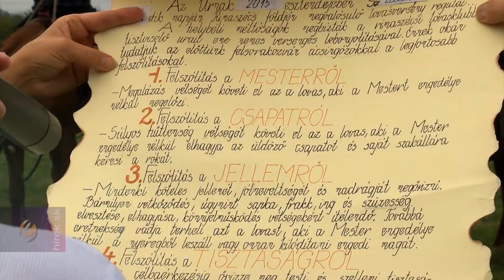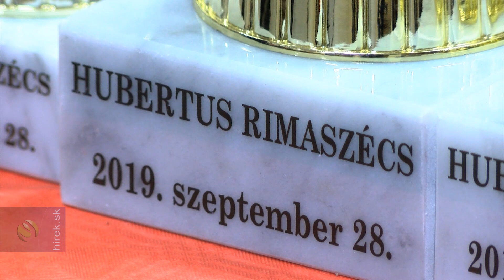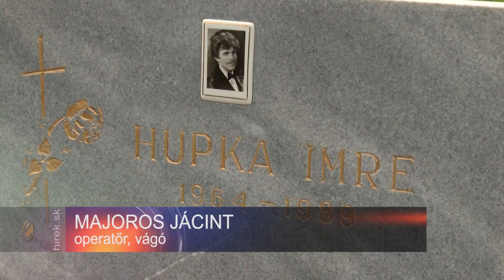Hubertusz lovasnap - a lovassport szerelmesei találkoztak Rimaszécsen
Rimaszécs. A Rimaszécsi Polgári és Vállalkozói Szövetség Polgári Társulás tizenharmadik alkalommal rendezte meg a Szent Hubertusz Lovasnapot a gömöri településen. Az egész napos rendezvény a közel száz lovas ünnepélyes felsorakozásával, majd ezt követően lelkészi áldással, valamint a regula felolvasásával kezdődött.